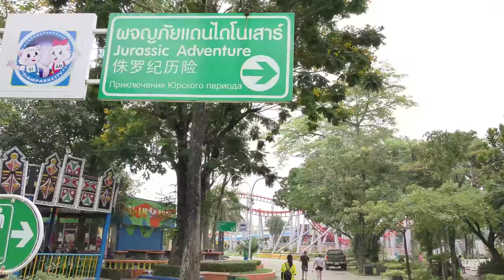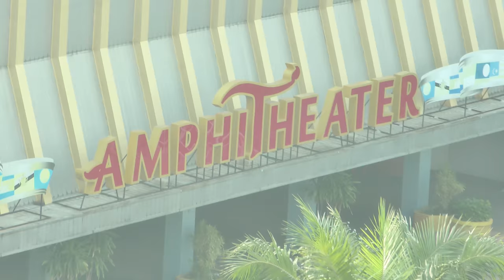78серия.Сиам парк Тайланд Бангкок.Аттакционы Siam Park Bangkok.Зона динозавров.Крутая комната СТРАХА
Самые крутые горки Siam Park Bangkok Thailand. Сиам парк Таиланд Бангкок. Парк аттакционов. Аквапарк в Сиам парке.

Все об отдыхе в Таиланде.
Куда поехать с детьми. Чем заняться в Таиланде?  Тайский массаж.Про секс услуги в массажных салонах Таиланда. Бат - курс к рублю, валюта Таиланда. Еда, что есть в Тайланде. Рестораны Таиланда. Секс-туризм в Таиланде, ночная жизнь. Море и пляжи Таиланда. Как вести деньги в Таиланд, банкоматы в Таиланде. Какую одежду брать в Таиланд.Шопинг в Тае.Экскурсии, туры в Таиланд, где лучше покупать.Аренда байка в Таиланде.Почему именно Таиланд?

Смотрите видео о Бангкоке и Паттайя (Таиланд), где мы Вам расскажем и покажем самые интересные места, а именно дорогие и бюджетные отели в центре Бангкока (Таиланд), ночные рынки, массажные салоны с  шикарным массажем, где и как зарегистрировать дрон (квадрокоптер) в Бангкоке (Таиланд), посмотрим сад бабочек в парке  Вичирабенчатат, сходим в кото-кафе, посетим океанариум в Т.Ц. Сиам Парагоне и аквапарк, посмотрим музей восковых фигур в Т.Ц. сиам Дискавери, прокатимся на страшных горках в Сиам парке, прокатимся на лодке по реке Чао Прайя, посетим Большой дворец, храм лежащего Будды, храм утренней зари Ват Арун, сравним цены в различных торговых центрах.
В Паттайя покажем свою квартиру, которую купили 1 год назад. Съездием в Камбоджу за визой и посетим храмы Ангкор Ват, храм Ta Prohm, храм Ta Keo, храм Bayon, сходим в океанариум, аквапарк, посетим красивейший сад Нонг Нуч, спустимся с высоченной башни отеля Паттайя Парк и многое другое про Таиланд.

Как путешествовать, не вставая с дивана? Просто смотрите наши видео о путешествиях.

Присоединяйтесь на наш канал и Вы узнаете всё о нашей жизни.

Снять элитные квартиры посуточно в Новосибирске и в Тайланде г.Паттайя сайт